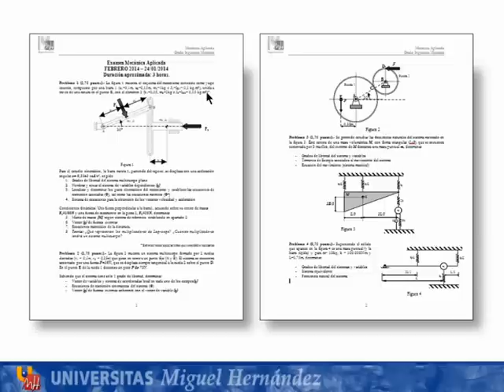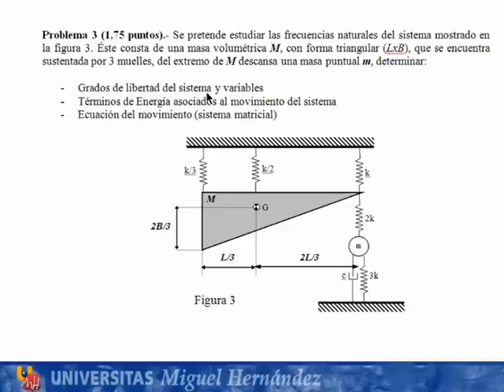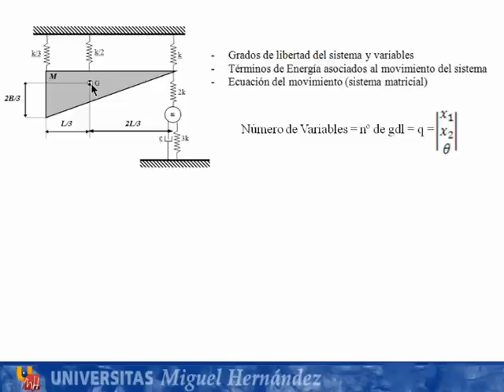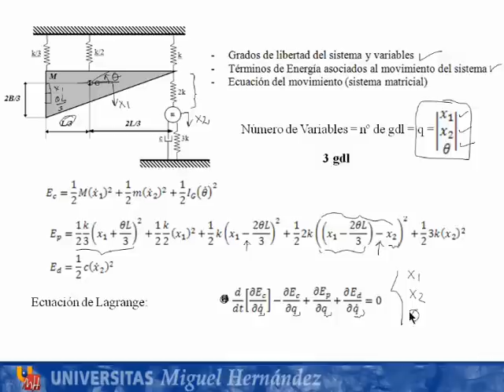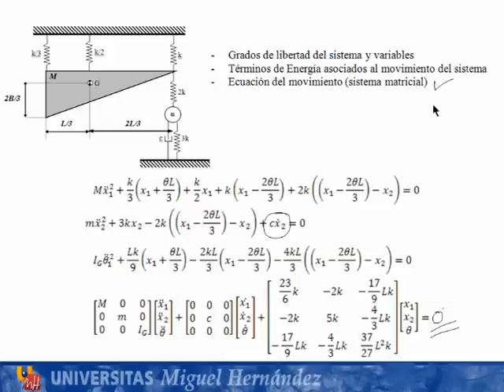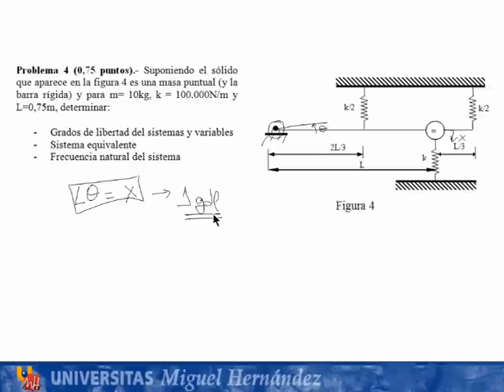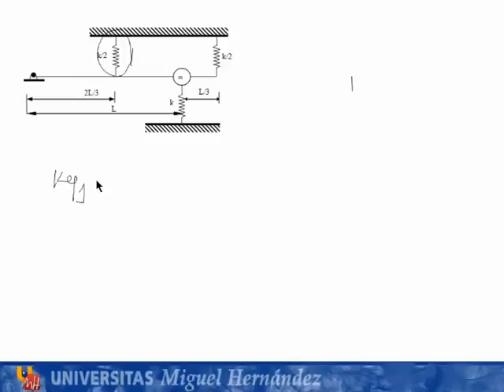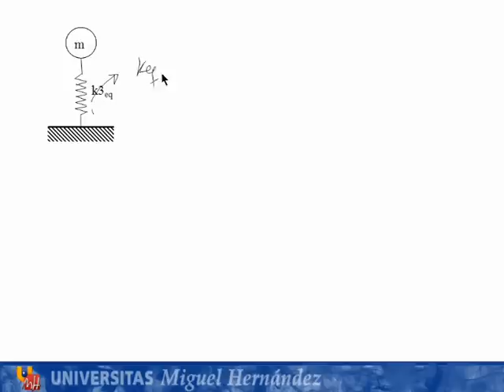umh1807 2013-14 Resolución Examen de Febrero 2014 - II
Resolución Examen de Febrero 2014 - II
Asignatura: Mecánica Aplicada.
Grado en Ingeniería Mecánica.
Profesor: Ramón Peral Orts.
Dpto. de Ingeniería Mecánica y Energía
Área de  Ingeniería Mecánica.

En este video se resuelve la segunda parte del examen de febrero de 2014 de la asignatura Mecánica Aplicada.